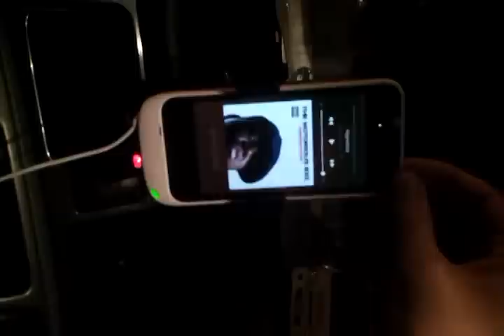iPhone5, 5S,5C Car & Desktop wireless charger kit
Simple, easy, cool wireless charger kit... Perfect fit for Iphone5 Original Earphone